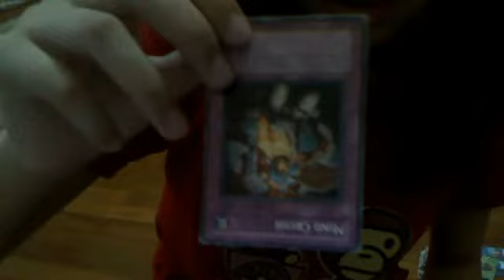CARD SHOP !! ONLY SINGAPORE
ALL OF THE CARDS IN THE VIDEO IS $1.50
PLEASE SUPPORT .
MEET UP IN TAMPINESE OR EAST ZONE . SINGAPORE ONLY !!!
ONLY SELLING AT LEAST 5 CARDS :)